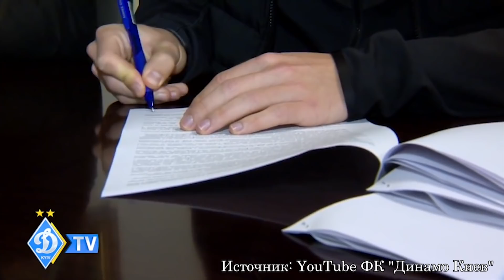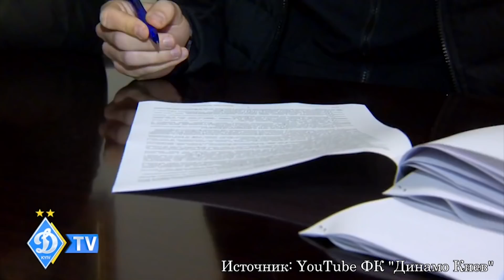Новые клубы Ярмоленко и Яремчука! Трансферы Динамо! Клубы УПЛ снимаются с чемпионата!